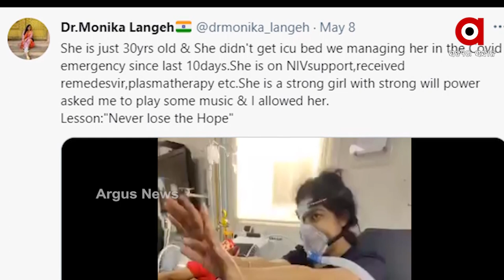କରୋନା ଯୁଦ୍ଧରେ ହାରିଗଲେ.. ହେଲେ ସମାଜକୁ ଶିଖାଇ ଦେଇଗଲେ ଖୁସିରେ ବଞ୍ଚିବାର ମନ୍ତ୍ର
କରୋନା ଯୁଦ୍ଧରେ ହାରିଗଲେ...
ହେଲେ ସମାଜକୁ ଶିଖାଇ ଦେଇଗଲେ ଖୁସିରେ ବଞ୍ଚିବାର ମନ୍ତ୍ର...ମୃତ୍ୟୁ ଶଯ୍ୟାରେ ବି କିପରି ଜୀବନକୁ ଉପଭୋଗ କରିହୁଏ ତାହା ଏହି ମହିଳାଙ୍କଠାରୁ ଶିଖିବା ଉଚିତ...